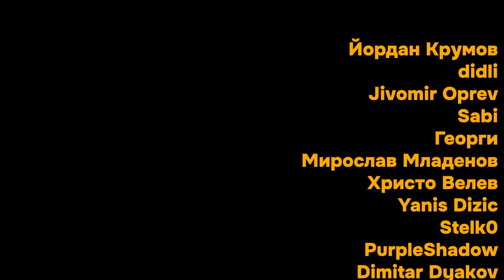Кой е НАЙ-СИЛНИЯТ УЧИХА? | Подредени